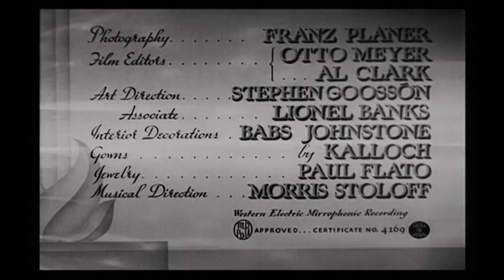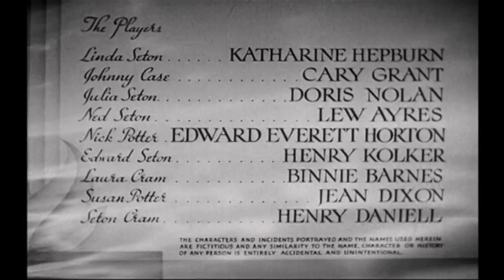Vivir para Gozar(1938)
Holiday, conocida en idioma castellano como Vivir para gozar, y como Negocios y placer,[2] (1938) es una película protagonizada por Cary Grant y Katharine Hepburn.
Argumento : Un hombre prometido, poco antes de la boda, se da cuenta de que está enamorado de su cuñada.